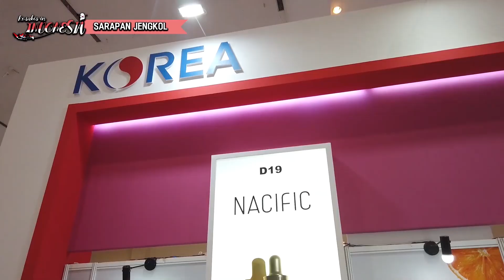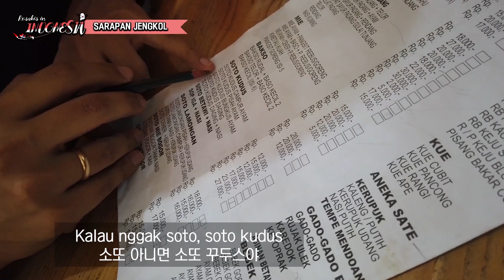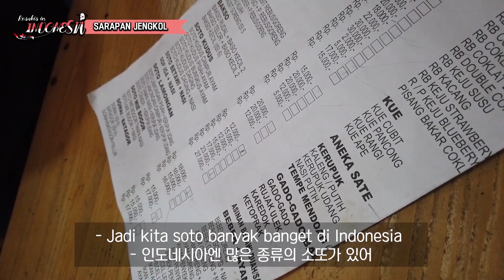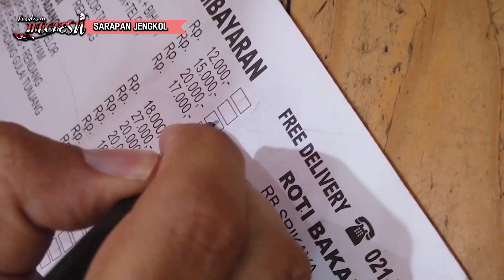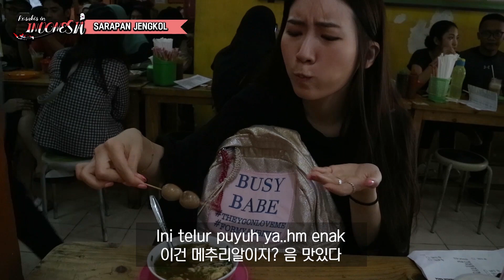#4 ORANG KOREA PERTAMA COBA MAKAN JENGKOL/인도네시아 별미 젱꼴 먹방 도전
Akhirnya.. aku makan JENGKOL juga hahaha
Karena sebelumnya sudah pernah mencoba PETE ..
aku agak gerogi..dan takut ..tapi kelihatan enak juga
Jadi tanpa ragu ragu aku langsung makan
Tapi kenapa kok cocok sih di lidahku???
안녕하세요 유튜브 친구들 :)
드디어 제가 ... 젱꼴을 먹게 되었습니다 허허허
이미 이전에 쁘떼를 먼저 맛보았기 때문일까요..
조금은 긴장되고 .. 겁이 나기도 했지만 왜 맛있어 보이는거죠..
더이상 망설이지 않고 바로 먹어보았습니다
근데 왜죠? 제 입맛에 딱 맞는거죠???